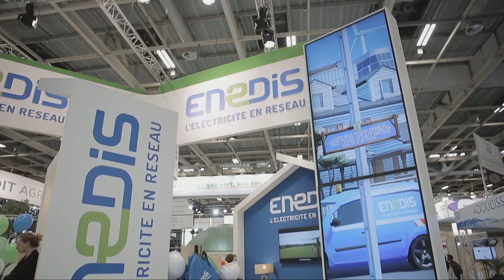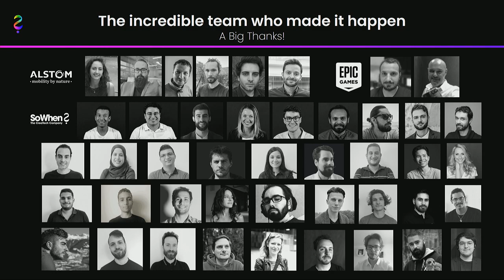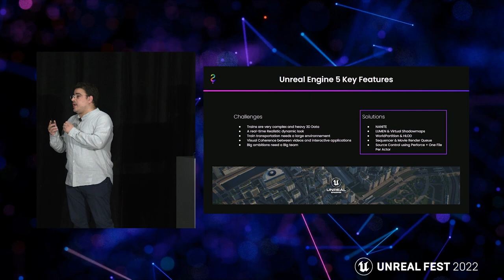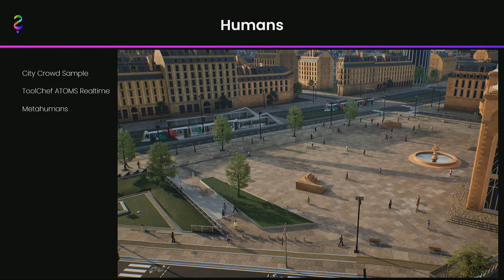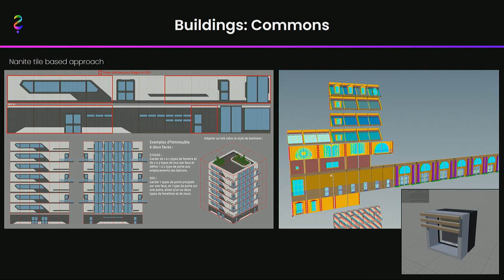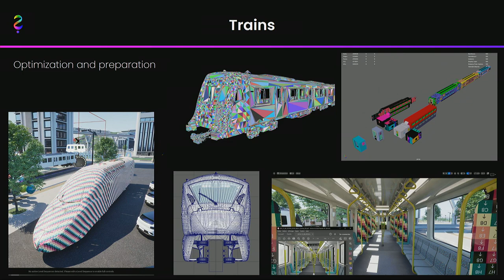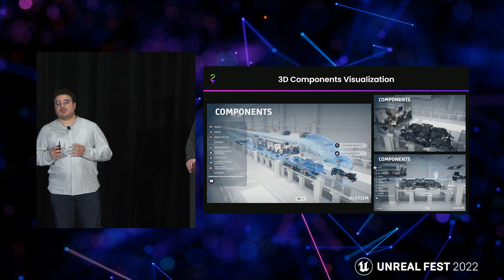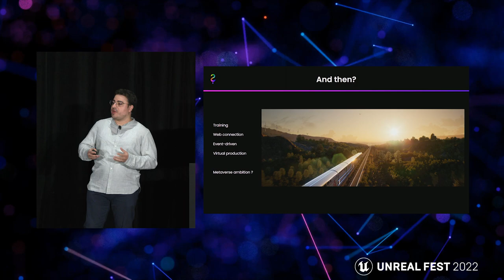Creating Alstom's Virtual City | Unreal Fest 2022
What’s the best way to show train products? How about a branded virtual city that lets governments and engineers explore how different solutions play out in realistic scenarios? Learn how SoWhen? made it happen for Alstom via a beautiful experience in just 7 months with a small team.

We’re excited to bring you sessions from Unreal Fest 2022, available to watch on demand